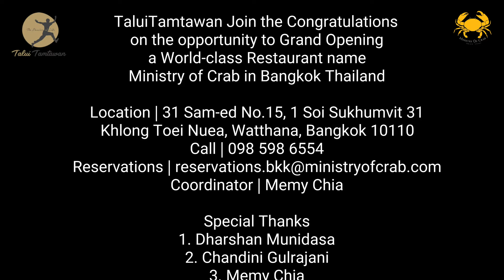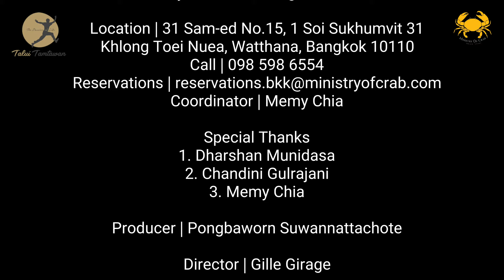Ep03 | Ministry of Crab in Bangkok Thailand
TaluiTamtawan Join the Congratulations
on the opportunity to Grand Opening
a World-class Restaurant name
Ministry of Crab in Bangkok Thailand

Location |
31 Sam-ed No.15, 1 Soi Sukhumvit 31
Khlong Toei Nuea, Watthana, Bangkok 10110

Coordinator | Memy Chia

Special Thanks
1. Dharshan Munidasa
2. Chandini Gulrajani
3. Memy Chia

Producer | Pongbaworn Suwannattachote

Director | Gille Girage